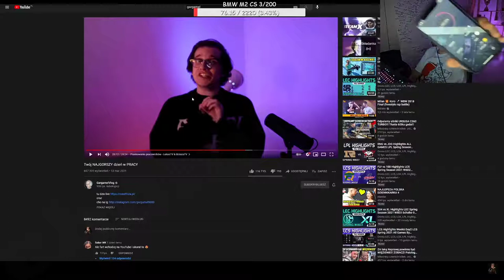Nitro dzwoni do Taku i pyta się o skradzione 60 tys zł